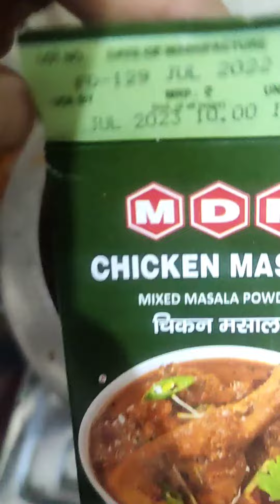Chicken Curry Recipe || Chicken Kaise Banaen || How To Make Chicken || Pawan Shorts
chicken kase banvave
chicken kase sajiave
chicken recipe
chicken kaise khate hain
chicken kaise bnate hain in Hindi